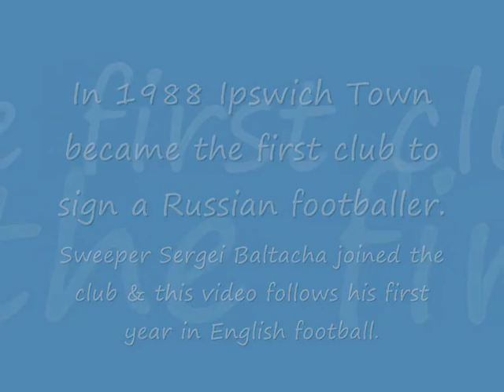Sergei Baltacha: Home & Away documentary (part 1 of 2)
In 1988 Ipswich Town made history by signing the first Russian footballer.  International sweeper Sergei Baltacha joined the club.

This is a documentary from Anglia TV that followed his first year in English football.